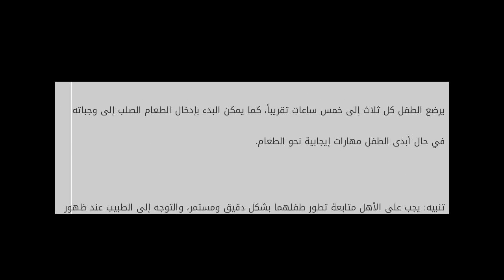نمو الطفل في الشهر الخامس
محتويات

١ الطفل في الشهر الخامس
٢ نمو الطفل في الشهر الخامس

٢.١ المهارات الحركية
٢.٢ تطور الحواس
٢.٣ التطور الاجتماعي
٢.٤ نوم الطفل
٢.٥ الوزن
٢.٦ ال نمو الطفل في الشهر الخامس